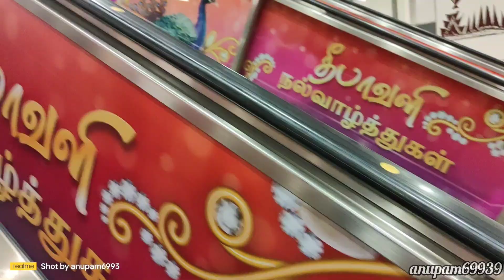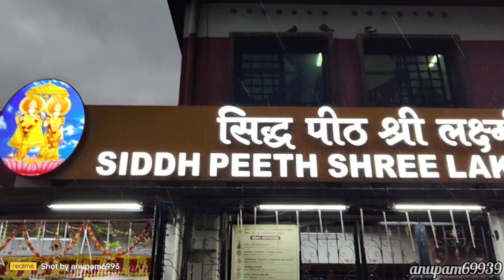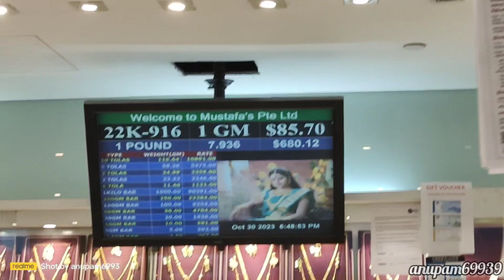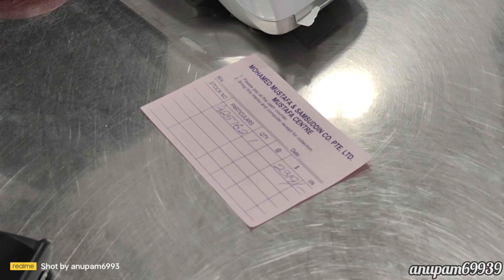VLOG-40 Singapore Vlog-15 iPhone 15 pro max 512GB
And
what did you like the most in this vlog.

India
Uttar Pradesh
New delhi
airport
international airport
international trip
terminal 3
igi
Indra Gandhi international airport
flight
airindia
air india
flight ai 382
fly
Indian passport
international
viral
shorts
reels
reelitfeelit
Insta reels
reels viral
viral reels video
viral shorts
shorts video
explore
explore more
travel
traveling
travel blog
travel vlog
love to travel
love to explore
travel video
explore video
travel blogger
travel diaries
YouTube video
YouTube blogger
YouTube explore
Singapore
Singapore explore
explore Singapore
lovetotraveltheworld
trip
singapore
singaporevlog
singaporetrip
singaporediaries
exploresingapore
singaporeexplore
singaporevideo
singaporetravel
singaporetourism
singaporevlog
singaporevisa
singaporereviews
singaporeshorts
singaporenature
sg
singaporecity
singaporecitytour
singaporedollar
singaporediaries
singaporelifestyle
singaporetour
singaporetourism
singaporetouristattractions
tourism
ytviralshorts
ytviralvideo
singaporevirtualtour
visa
arrivel
Marina bay sands
time capsule
view from top
awesome view
visit Singapore
budget travel
travel blogger
travel Singapore
tourist Singapore
little India
mustafa
mustafa mall
sea aquarium
Sentosa
universal studios
transformer ride
the Mummy ride
Jurassic park
Jurassic world
Sentosa Island
mandai
Singapore zoo
Amazon River Quest
River wonders
Night safari
Animals